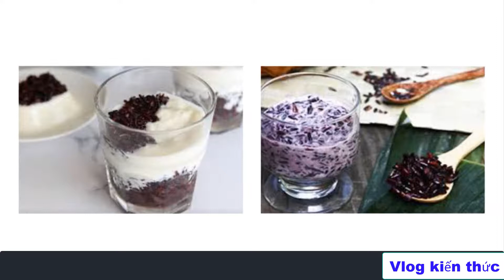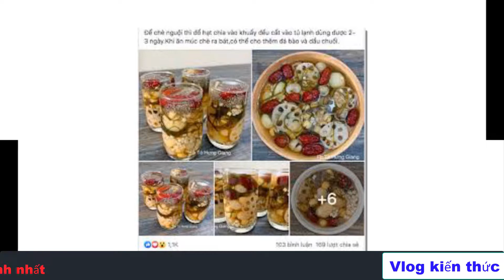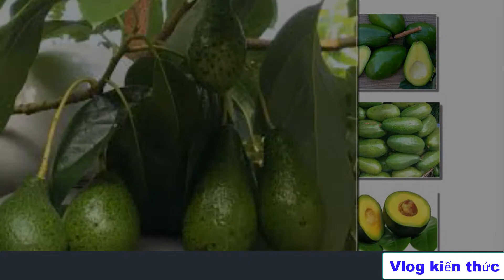MÓN ĂN VẶT BỔ DƯỠNG DÀNH CHO MẸ BẦU Vlog kiến thức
Chế độ ăn khi mang thai là yếu tố vô cùng quan trọng trong suốt thai kỳ. Cho nên, những vấn đề như: “Mang bầu 8 tháng ăn gì tốt nhất?”, “Mang thai có nên ăn cà rốt không?”, … luôn thu hút sự quan tâm của các mẹ bầu. Và một trong số đó không thể không kể đến câu hỏi: “Mang thai nên ăn vặt gì?”. Trong video chia sẽ ngày hôm nay, VLOG KIẾN THỨC sẽ giới thiệu những món ăn vặt không chỉ phù hợp mà còn mang lại rất nhiều dinh dưỡng cho mẹ bầu và bé yêu. Hy vọng những món ăn vặt khi mang thai bổ dưỡng này sẽ giúp mẹ bầu ngon miệng.
Mong nhận được nhiều ý kiến đóng góp từ các bạn để những chia sẽ ngày càng hoàn thiện hơn, phục vụ các bạn tốt hơn nhé. Xin chân thành cám ơn.
Vlog kiến thức là kênh chia sẽ những kiến thức quanh ta bao gồm: ăn uống, thực phẩm sạch và cách nhận biệt, du lịch, sức khoẻ, làm đẹp, cách giáo dục con cái, và review phim,... Mong được sự ủng hộ, đóng góp ý kiến của nhiều người để kênh ngày một hoàn thiện hơn.
Hãy đăng ký kênh miễn phí để cập nhật những video hữu ích và bấm biểu tượng cái chuông kế bên hành động đó làm cho bạn trở thành một trong những người nhận được video đầu tiên khi chúng tôi vừa cập nhật video mới.